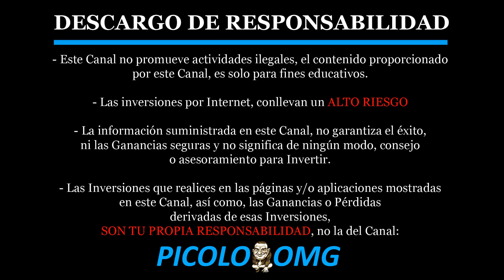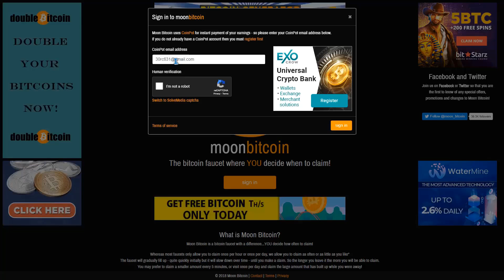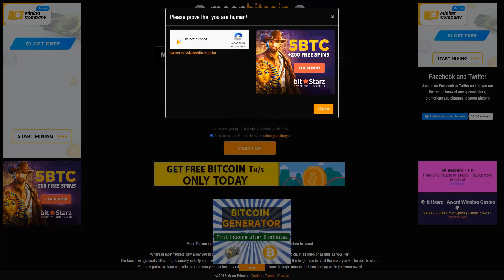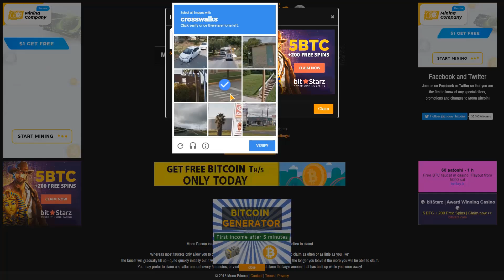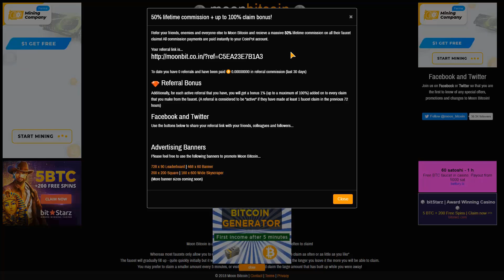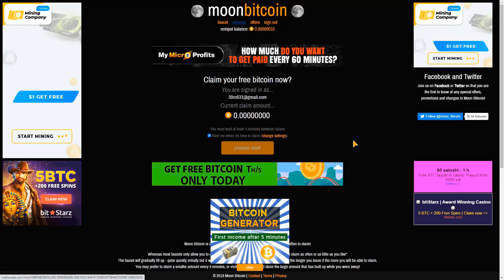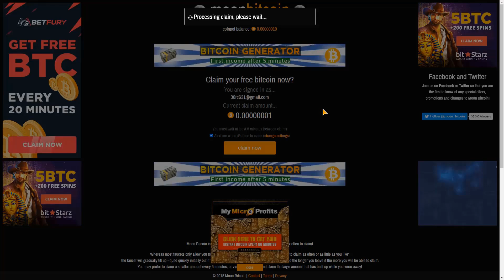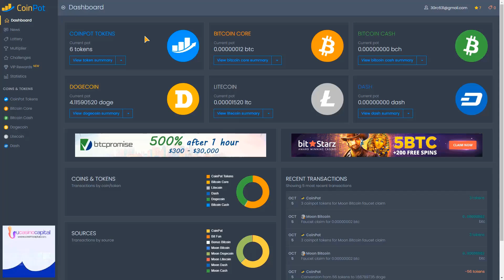MINERIA EN LA NUBE 2021 🔨 MINAR CRIPTOMONEDAS 2021 🔨 GANAR DINERO POR INTERNET 2021 🔥 MOONBITCOIN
Gana y Retira Rápidamente 265 satoshis de Litecoin, Cada 0 Minutos a Faucetpay. ¡¡¡ SIN INVERTIR !!!
MINERIA EN LA NUBE 2021 🔨 MINAR CRIPTOMONEDAS 2021 🔨 GANAR DINERO POR INTERNET 2021

UNLEX-MINING, GRÁTIS 100 Mh/s SCRYPT +100 Mh/s ETHASH +100 Kh/s MONERO. ¡NO HACE FALTA INVERSIÓN PARA RETIRAR!. Registro
❗❗ 𝙄𝙈𝙋𝙊𝙍𝙏𝘼𝙉𝙏𝙀, 𝙉𝙊 𝘾𝙍𝙀𝙀́𝙄𝙎 𝙈𝘼𝙎 𝘿𝙀 𝙐𝙉𝘼 𝘾𝙐𝙀𝙉𝙏𝘼, 𝙊𝙎 𝘽𝙇𝙊𝙌𝙐𝙀𝘼𝙍𝘼́𝙉 𝙇𝙊𝙎 𝙍𝙀𝙏𝙄𝙍𝙊𝙎 ❗❗

STORMGAIN, Trading con Minería de BTC 𝑮𝑹𝑨́𝑻𝑰𝑺 incorporada. Más de 1.00 USDT 𝑮𝑹𝑨́𝑻𝑰𝑺 cada día. ¡𝐍𝐎 𝐇𝐀𝐂𝐄 𝐅𝐀𝐋𝐓𝐀 𝐈𝐍𝐕𝐄𝐑𝐓𝐈𝐑! Registro

MINEX, Grátis 3.000 Gh/s para Minar. ¡𝐍𝐎 𝐇𝐀𝐂𝐄 𝐅𝐀𝐋𝐓𝐀 𝐈𝐍𝐕𝐄𝐑𝐓𝐈𝐑! Registro

ARGONCLICK, Gana hasta $0.04 por Click + Bono Diario. Retiros Inmediatos por: Payeer, Perfect Money y Faucetpay.

NICEPIRATES, Gana RUBLOS Grátis, por PAYEER. Retiros desde 1 RUBLO. ¡¡ SIN INVERTIR !!

ADBTC FAUCET, Gana y Retira 3.000 Satoshis en pocas Horas a Faucetpay. ¡¡¡ SIN INVERTIR !!!

CRYPTOTAB, Instala el navegador CryptoTab y comienza a ganar Bitcoin Gratis sólo por usarlo.

🛒  Aquí tienes la mejores ofertas seleccionadas de Amazon, ordenadas por categorías. Entra en la sección que te interese y encuentra lo que buscas al mejor precio, Suerte...

minar bitcoins
minar bitcoins 2021
minar en la nube
minar en la nube 2021
minar ethereum
minar bitcoins android
nicehash
absolutming
cryptoplace
miningcompany
honeygain
hashrapid
cryptotab
cloudfaucet
gramfree
moonbitcoin
moonlitecoin
moondogecoin
mooncash
moondash
bit fun
bonus bitcoin
btcclicks
coinbase
rollerbit
picoloomg
¡¡ 🅼🆄🆈 🅸🅼🅿🅾🆁🆃🅰🅽🆃🅴 !! 𝙉𝙤 𝙪𝙩𝙞𝙡𝙞𝙯𝙖𝙧 𝘽𝙊𝙏𝙎, 𝙥𝙖𝙧𝙖 𝙧𝙚𝙨𝙤𝙡𝙫𝙚𝙧 𝙡𝙤𝙨 𝘾𝘼𝙋𝙏𝙃𝘼𝙎. 𝙊𝙨 𝙗𝙡𝙤𝙦𝙪𝙚𝙖𝙧á𝙣 𝘾𝙊𝙄𝙉𝙋𝙊𝙏.